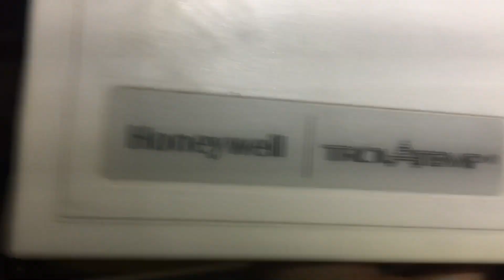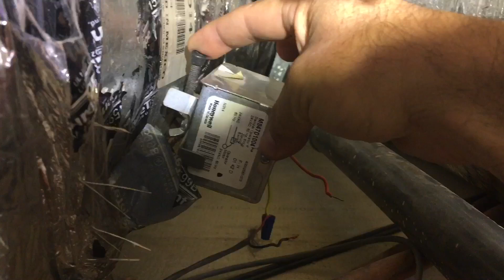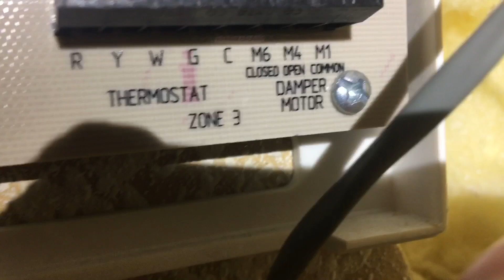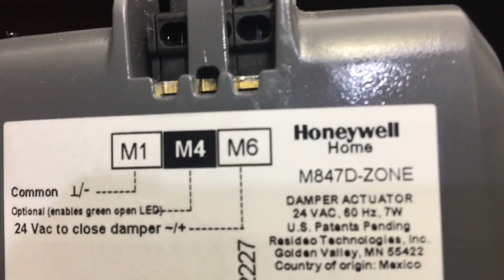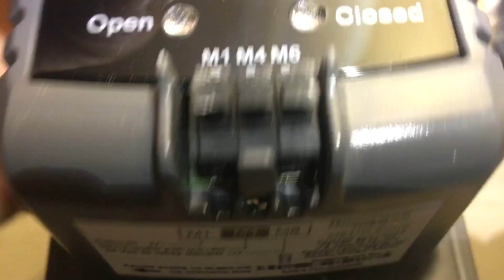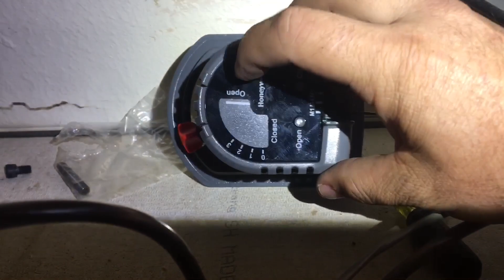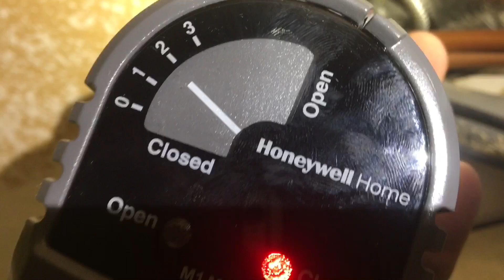Diagnóstico y reparación de problema de Aire damper motor no funcionaba